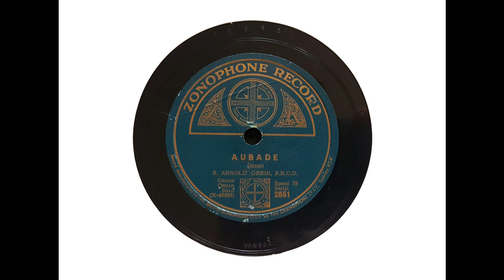R. Arnold Greir (Kingsway Hall organ) - Aubade (Greir) (1926)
Arnold Greir plays his lovely 'Aubade' on the 1912 J. J. Binns organ of Kingsway Hall. The recording was made on 10 November 1926.

This sort of music - music that speaks to the heart rather than the head - is rarely played nowadays and tends to be frowned upon by organists, but I am an unashamed admirer! This piece in particular is a real gem, but the chances of finding the sheet music are, I suspect, negligible!

Robert Arnold Greir, FRCO, ARCM, LRAM, was born in Surrey on 22 December 1888 and died there on 26 May 1974. He studied at the Royal College of Music. From 1908 to 1911, he was Organist of St Mary Abchurch, EC, and in 1911 took up the post of Organist of St Peter's, Ealing. In 1907, he became Assistant Organist of the Royal Choral Society, later becoming Organist. His career was a long and varied one: later in life, he is found accompanying Anne Ziegler and Webster Booth.

Details of the Kingsway Hall organ together with more photographs can be found in the Community section.

I transferred this side from a Sydney pressing that is more noisy than I would like - but it's the only copy of the disc I've ever found!